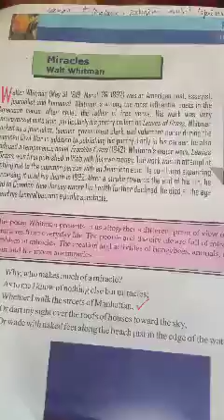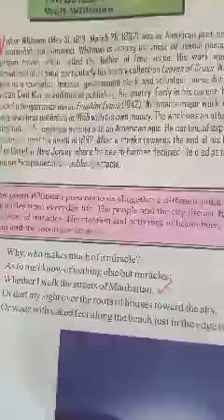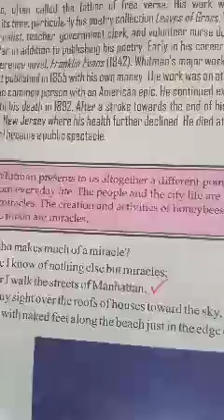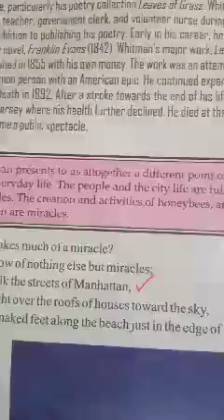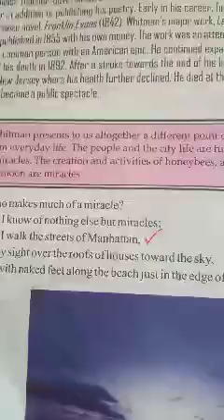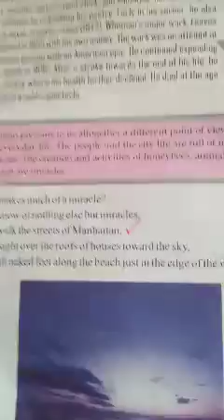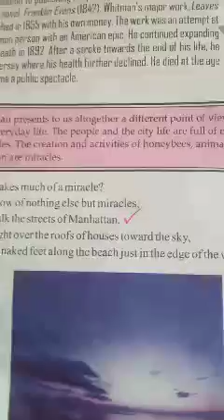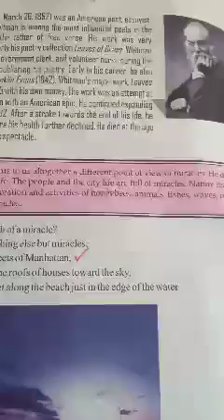May 26, 2021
poem Miracles